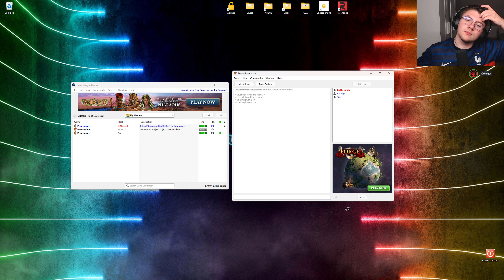Praetorians Multiplayer #195 3v5 sur la Corse